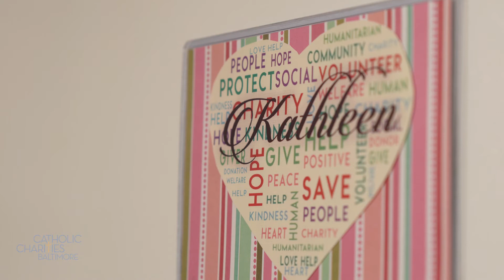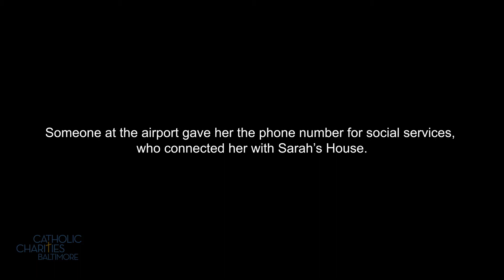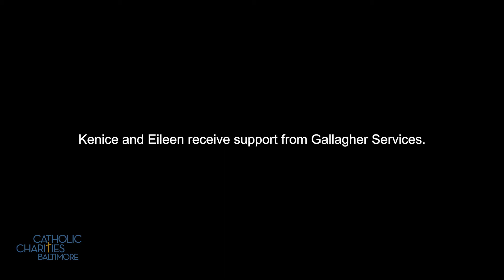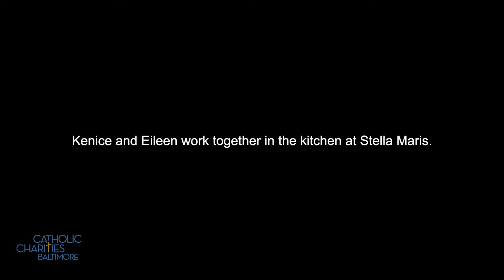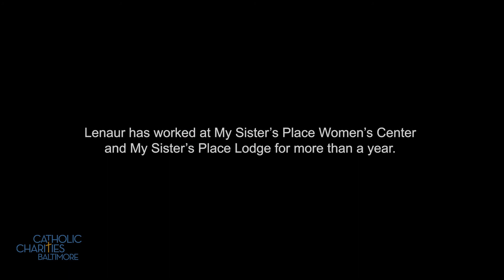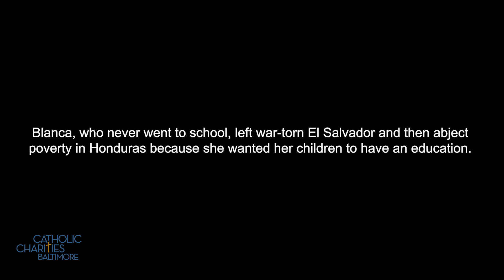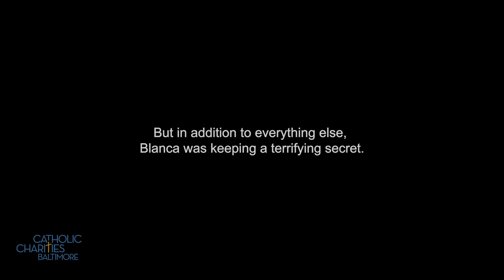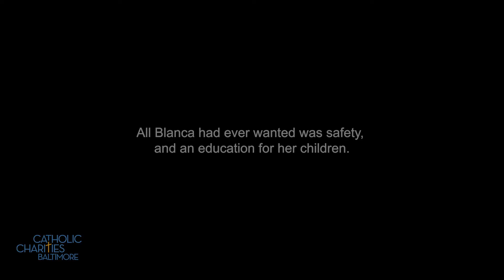Our clients' stories – Fall 2018